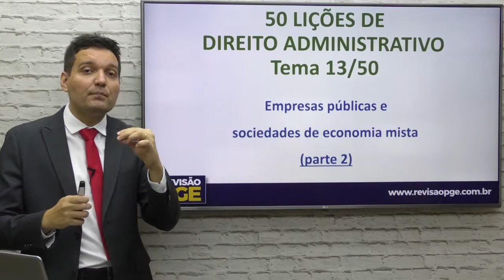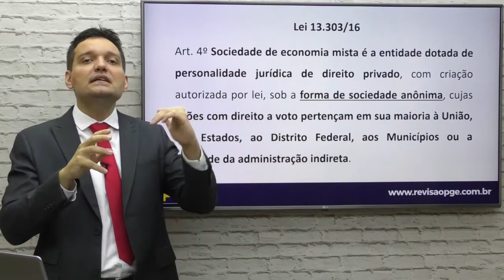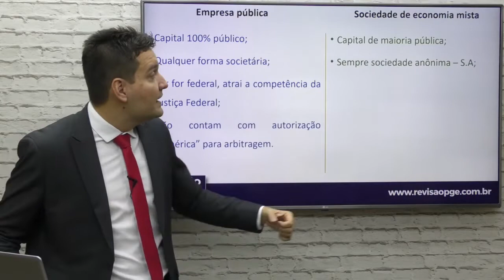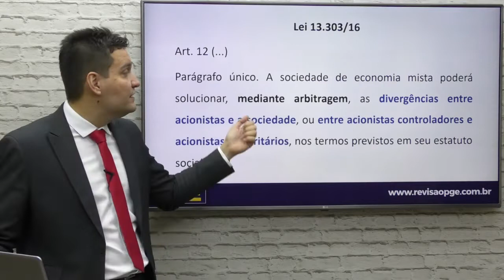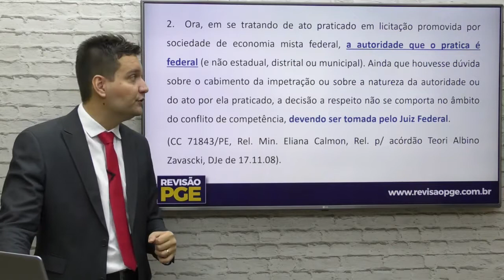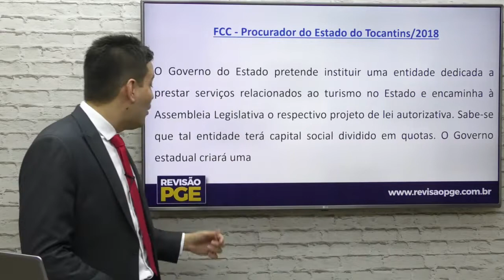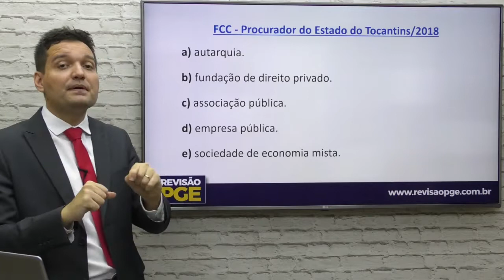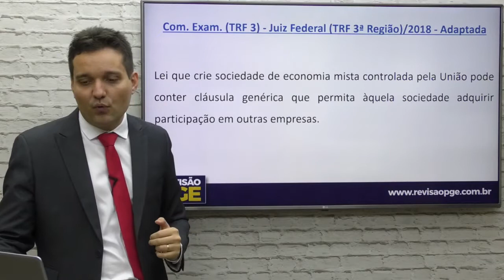Empresas públicas e sociedades de economia mista - parte 2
📌 Nestes três vídeos o professor Renério explica tudo o que necessário para acertarmos questões de concurso envolvendo as empresas estatais.

Este é o vídeo 07/50 da nossa série de lições sobre Direito Administrativo.